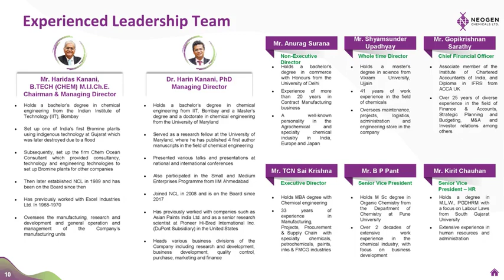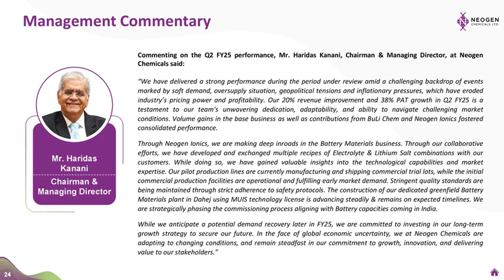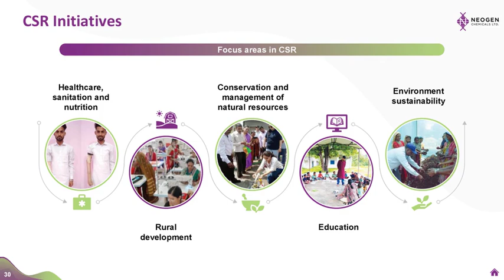Neogen Chemicals Ltd Investor Presentation for Q2 FY March 2025